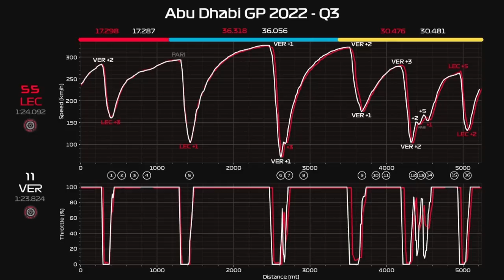Bobbi: "Leclerc esagera in frenata, Max più attento"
In questo nuovo video di Motorsport.com, Franco Nugnes e Matteo Bobbi analizzano i dati offerti dalla telemetria nel confronto tra il giro di Charles Leclerc e Max Verstappen nel Q3 delle qualifiche di Abu Dhabi. La pole è dell'olandese, mentre il ferrarista partirà dalla seconda fila: scopriamo insieme la differenza del loro stile di guida...